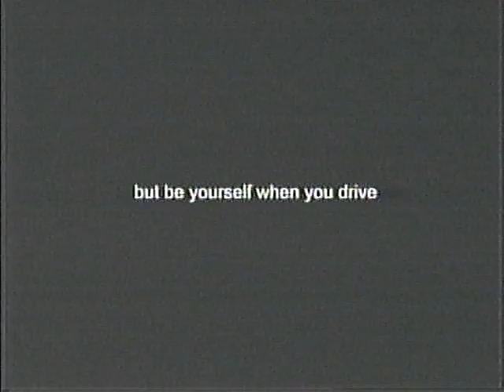Put It Away